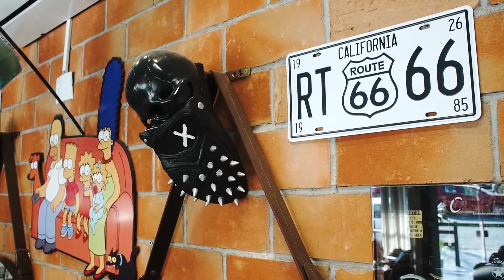Ruth e Pê - Short film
Nesse filme é possível sentir a experiência incrível que vivenciamos no casamento da Ruth e do João Pedro, com uma cerimônia muito emocionante e uma festa animadíssima, tenho certeza que você também vai se emocionar e se divertir muito com essa história.